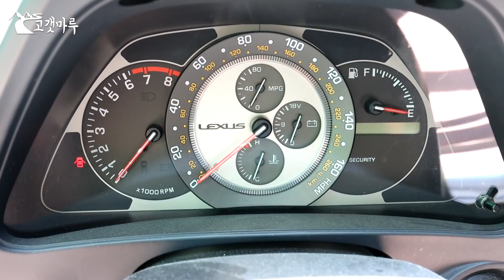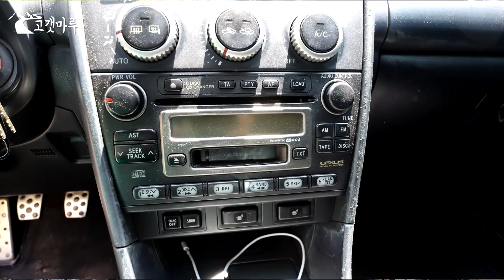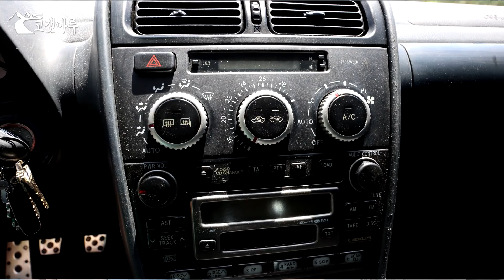렉서스 Lexus IS300 수동 MT [차량리뷰] 이민재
SNOW black 님 제공 타임스탬프
0:00 인트로
0:26 순수하게 차량만을 보고 리뷰하는 채널
1:07 렉서스 브랜드에 대해서
2:56 IS 모델은 렉서스 라인업 중 가장 공들여셔 만들어진 모델
3:06 타 브랜드를 의식한 디자인
3:45 감독님이 좋아하는 차량의 특징들
4:49 전륜 서스펜션
5:52 일본 내수용 모델 이름, 알테자
6:06 엔진룸
7:14 엔진 배치 비교
8:10 요상한 엔진필터 위치
9:00 디자인
9:40 실내
9:47 시트
9:57 센터콘솔 재질
10:11 계기판
10:20 계기판 정면 모습
11:00 실내 공간
11:21 센터 콘솔(상부) 정면 모습
11:34 센터 콘솔(하부) 정면 모습
11:39 실내 재질에 대한 평가
12:02 운전자세
12:30 뒷좌석
13:03 트렁크, 옛날 아시아 차량과 유럽 차량의 차이점
14:15 세단형 차량이 주류를 이룬 이유
15:08 후륜 서스펜션
15:32 유럽차가 되고 싶었던 일본차
16:05 주행 시작
16:15 엔진음
16:29 운전대 느낌
16:46 운전석 스위치 박스 모습
17:41 주행 중 엔진 성능, 엔진 소음 느낌
19:32 바디 강성
19:44 리뷰 차량의 서스펜션 느낌
20:40 TCS OFF
21:10 차량 거동 확인 1
21:50 FF 타시던 분들에게는 적응하기 좋은 FR
22:07 리뷰 차량의 타이어, 금호 4X2
23:29 1세대 IS 모델의 특징
23:58 FR 차량에 좋은 세팅
* 트랙, 트래드 = 윤거, 타이어 중심점 간의 거리
24:26 VVT 엔진의 장점
24:48 변속기
25:34 변속감
25:43 리뷰 차량 상태 점검
26:26 변속기어봉
26:54 세단의 사이즈는 이정도면 충분하다
27:51 계기판의 단점
28:20 대시보드
28:38 운전대가 조금 크다
29:17 비싼 렉서스 순정부품
30:04 연비
30:20 소모품에 대하여
30:38 GT86에 관한 이야기
31:41 렉서스식 스포티 감성
31:53 차량 거동 확인 2
33:03 차주님 이전 차량
33:14 차량 거동 확인 3
34:05 FF를 타시던 분들에게 좋은 FR, GT86과 비교
35:04 차주님의 차량 소유 계획

Inje Speedium IS200T Lee MinJai 인제 스피디움 렉서스

영상제작에 도움을 주시고자 하시는 분의 순수한 마음의 후원 감사히 받습니다.
카카오뱅크 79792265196 유병우

*도움주신 분
로고송 Composed by 유병익
- PLECSOUND -